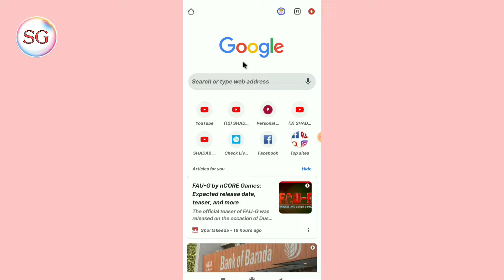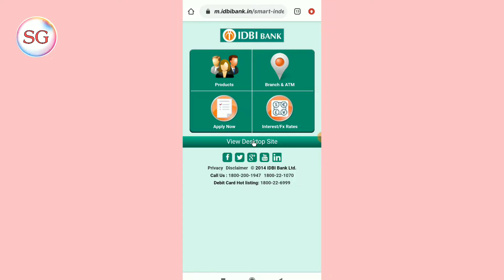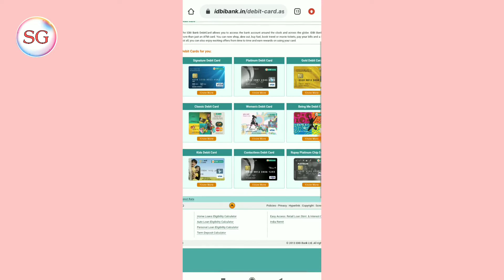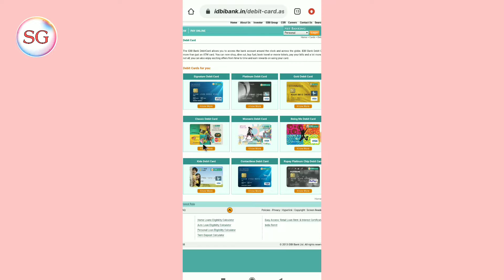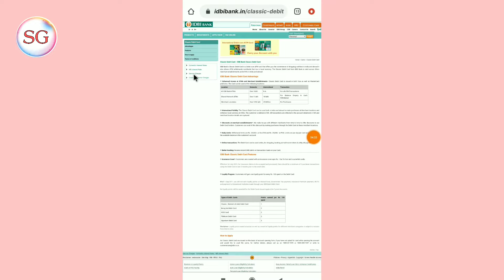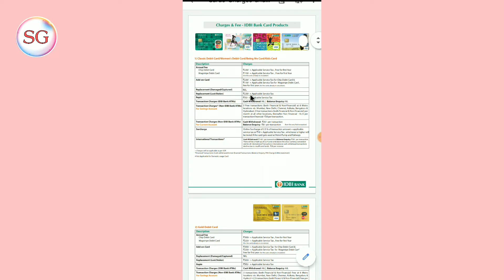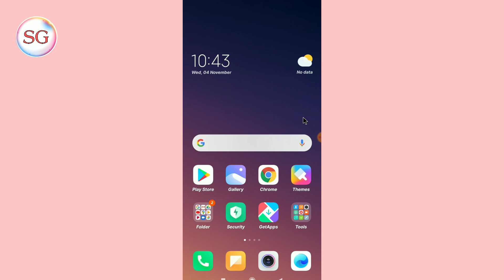IDBI Bank ATM card charges | how to IDBI Bank ATM card charges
Aaj ki is video mein ham aap logon Ko batayenge ki IDBI Bank mein ATM card ka charges Kitna lagta hai full information aaj ki is video mein bataunga

Queries Solved

1 ) IDBI Bank ATM card charges
2 ) IDBI Bank new ATM card charges
3 ) IDBI Bank platinum debit card charges
4 ) how to IDBI Bank ATM card charges
5 ) how to charges IDBI Bank ATM card
6 ) how to platinum debit card charges